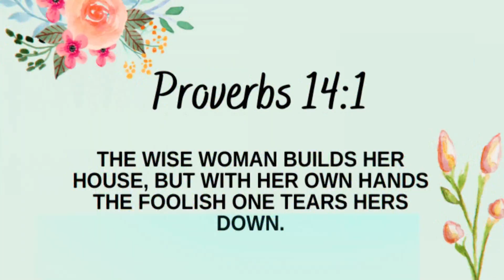Woman Of Bible with Sonya Andrew | Guest Jennifer | Episode 43 | Part 1 | 2024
Woman Of Bible with Sonya Andrew

 / pastor-amrit